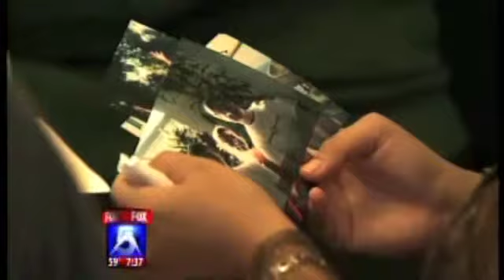Christina Courtney San Diego Morning News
Christina Courtney appears on the KTLA Morning Show in San Diego